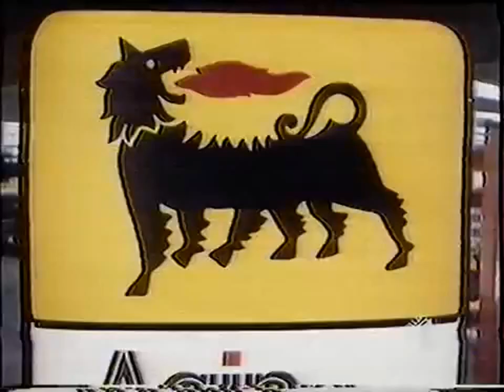Agip Petroli con Gigi e Andrea 1986 È di un bello più bello Ooooi